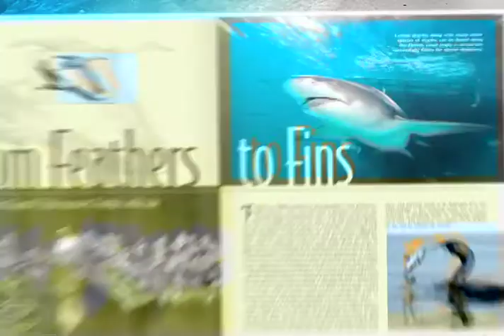Times of the Islands Magazine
Times of the Islands Magazine; excellent writing, excellent photography; displaying the beauty and elegance of Southwest Florida